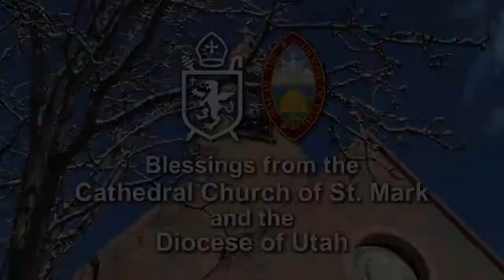Holy Eucharist for the First Sunday After Christmas - December 27, 2020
Join us online for the celebration of the Holy Eucharist for the  First Sunday After Christmas, at the Cathedral Church of St. Mark in Salt Lake City, Utah, December 27, 2020.